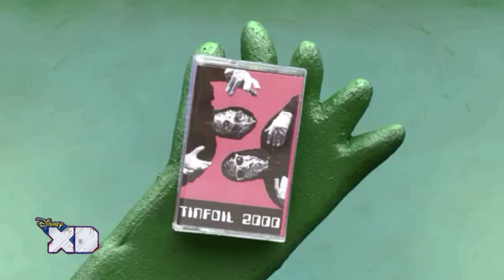Pickle Y Maní (Tem 2), Bonus Track, Parte 1-3